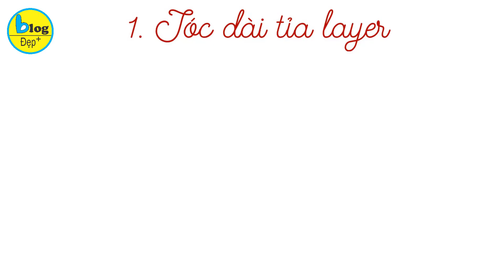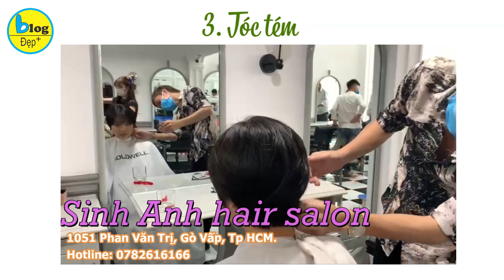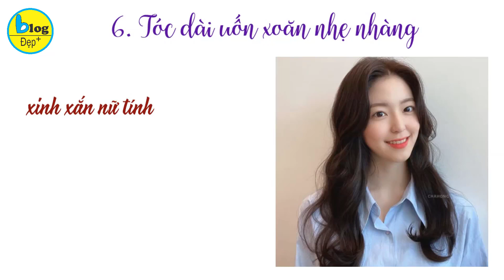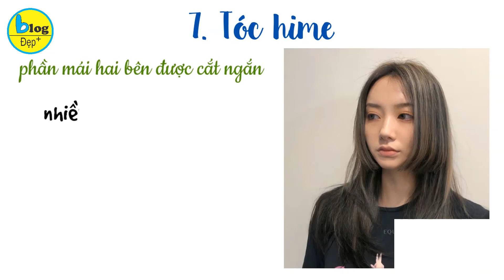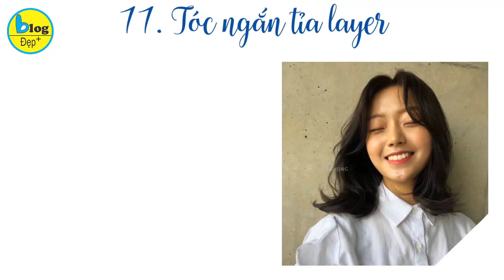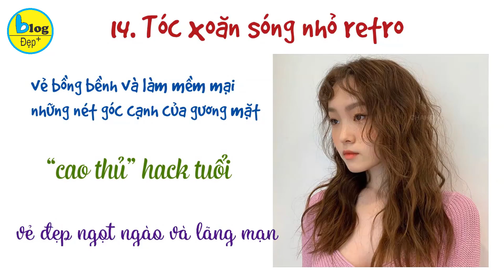Top 15 kiểu tóc nữ đẹp 2021 không thể bỏ lỡ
Tết Nguyên Đán đang đến rất cận kề, chỉ còn vài tuần nữa là bước sang năm mới với vô vàn những điều mới mẻ và hứng khởi đang chào đón. Chuẩn bị đón năm mới với diện mạo duyên dáng và nổi bật nhất, nhiều cô nàng cũng quyết định f5 mái tóc của mình. Với những nàng tóc dài vốn có vô số lựa chọn khi đi làm tóc, vậy còn những nàng tóc ngắn thì sao. Hãy cùng Blog đẹp đi khám phá top các kiểu tóc đẹp 2021 dành cho phái nữ không thể bỏ lỡ
Xem chi tiết tại:
1.Tóc dài tỉa layer
Tóc dài tỉa layer không phải là kiểu tóc xa lạ trong giới làm đẹp và rất được phái đẹp ưa chuộng. Mái tóc dài tỉa layer giúp tạo nên hiệu ứng tầng lớp bồng bềnh cho mái tóc, một diện mạo rạng ngời và nổi bật.

2. Tóc ngang vai duỗi thẳng
Mái tóc ngang vai duỗi thẳng được các chị em ưu ái lựa chọn bởi nhiều ưu điểm nổi bật. Những lọn tóc dài ngang vai được duỗi thẳng một cách tự nhiên, dễ tạo kiểu và chăm sóc. Bên cạnh đó, lựa chọn thêm môt chút màu sắc để tô đậm phần cá tính hơn nữa nhé.

3. Tóc tém
Kiểu tóc ngắn gọn gàng xinh xắn này sẽ giúp bạn như trẻ ra đến cả chục tuổi đấy. Phần tóc tém được cắt gọn gàng còn khiến người diện thêm vài phần lạnh lùng sang chảnh.

4. Tóc uốn lọn to
Tóc uốn lọn to đang là xu hướng ở Hàn Quốc, và hiện nay cũng được rất nhiều bạn trẻ Việt Nam yêu thích lựa chọn. Vì kiểu tóc này cực nịnh mặt tròn, có tác dụng làm mặt thon và còn tạo cảm giác nâng cơ mặt rất tốt nữa.

5. Tóc uốn cụp
Tóc uốn cụp là một kiểu tóc đẹp cho nữ vô cùng nữ tính với phần đuôi uốn nhẹ ôm lấy gương mặt tạo cảm giác mềm mại và khiến gương mặt thon nhỏ hơn. Với kiểu tóc này, các chị em có thể để tóc mái hoặc không để thì vẫn đẹp, nữ tính và ghi điểm trọn vẹn nhưng đừng quên dưỡng tóc kỹ lưỡng để tóc luôn mềm mượt tơi bồng bạn nhé.

6.Tóc dài uốn xoăn nhẹ nhàng
Đây là kiểu tóc đơn giản cơ bản nhưng không bao giờ lỗi mốt. Nàng nào diện lên cũng xinh xắn nữ tính hơn vài phần. Kiểu tóc này còn tạo cảm giác mái tóc trông dày và suôn mượt hơn.

7. Tóc hime
Bắt đầu từ gái Nhật đến nay kiểu tóc hime với phần mái hai bên được cắt ngắn đã ngày càng trở nên phổ biến và được nhiều cô gái cắt theo trong năm 2021 này. Phần mái hai bên ôm lấy gương mặt tạo cảm giác thêm phần ngọt ngào nữ tính, còn nếu để thẳng thì lại tạo cảm giác lạnh lùng cá tính.

8. Tóc dài xoăn sóng nước
Những lọn tóc uốn xoăn sóng nước có độ bồng bềnh bông xù tạo vẻ trẻ trung cá tính cho người diện. Với kiểu tóc này bạn nên nhuộm màu tóc sáng hơn chút đỉnh để tạo vẻ trẻ trung thu hút.

9.Tóc lob
Tóc lob thường dài đến khoảng quá vai, đây là kiểu tóc khá an toàn, dễ diện và hợp với nhiều kiểu dáng gương mặt. Để F5 mái tóc cho năm 2021 này bạn có thể để tóc lob nhưng biến tấu ở việc cắt tóc layer, uốn xoăn nhẹ hoặc cắt tóc mái.

10. Tóc bob
Tóc bob cũng là kiểu tóc được nhiều cô nàng trẻ trung yêu thích. Kiểu tóc này không đòi hỏi tạo hình quá phức tạp, bạn có thể uốn xoăn, cắt layer hay đánh rối cũng đều hợp và thậm chí còn thêm phần thu hút vì nét phóng khoáng, bất quy tắc của những lọn tóc ngắn buông lơi.

11. Tóc ngắn tỉa layer
Nếu như tóc bob mang đến vẻ thanh lịch, chững chạc thì tóc ngắn tỉa layer lại mang hơi hướng trẻ trung, đầy phóng khoáng. Tóc ngắn tỉa layer không hề kén mặt, độ sống động và phần đuôi nhọn của mái tóc còn tạo hiệu ứng cho khuôn cằm của bạn trông thon gọn hơn.

12. Tóc mái bằng
Sau một thời gian dài bị tóc mái thưa lấn lướt thì gần đây kiểu tóc mái bằng cũng đã lấy lại được sức hút ngày nào. Ưu điểm của tóc mái bằng là giúp hack tuổi cực đỉnh, tạo vẻ trẻ trung, dễ thương.
13. Tóc uốn ngang xương quai xanh hướng ra ngoài
Kiểu tóc uốn đuôi vểnh ngược ra ngoài đã hot từ năm ngoái đến nay, là kiểu tóc đẹp mà các nàng mê tít. Vì chúng sẽ giúp bạn che khéo phần xương hàm và má, phù hợp với người có khuôn mặt tròn và vuông đó nha!

14. Tóc xoăn sóng nhỏ retro
Từng lọn tóc được uốn xoăn theo dáng gợn sóng nước nhỏ ngay từ chân tóc, tạo nên vẻ bồng bềnh và làm mềm mại đi những nét góc cạnh của gương mặt. Cứ ngỡ tóc uốn sóng nhỏ sẽ “già chát chúa”, thế nhưng kiểu tóc xoăn này lại là “cao thủ” trong khoản hack tuổi, mang đến cho các bạn vẻ đẹp ngọt ngào và lãng mạn.

15. Tóc xoăn “trái lê”
Sở dĩ kiểu tóc này có tên gọi như vậy vì đặc trưng của nó là có độ phồng ở phần đuôi, khiến mái tóc có hình dáng tựa như trái lê vậy. Kiểu xoăn “trái lê” phù hợp nhất với mái tóc có độ dài trên vai hoặc chớm ngang mang tai. Những lọn tóc xoăn được uốn lộn xộn, tạo vẻ messy rất quyến rũ và sang chảnh.

Chắc hẳn các nàng đã chọn được kiểu tóc phù hợp trong danh sách Các kiểu tóc đẹp 2021 dành cho phái nữ không thể bỏ lỡ mà Blog đẹp vừa chia sẻ trên đây đúng không nào. Các nàng còn chần chờ gì mà không làm mới hình ảnh của mình để chào đón một năm 2021 tươi mới và thật rạng ngời nhỉ?